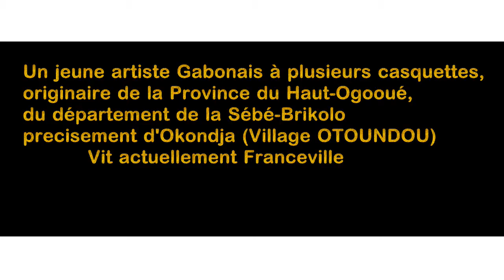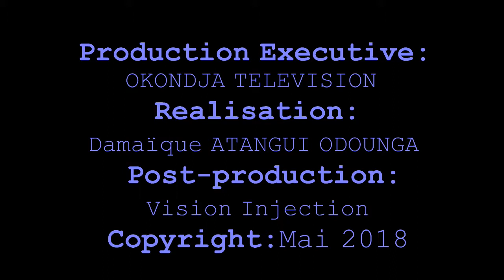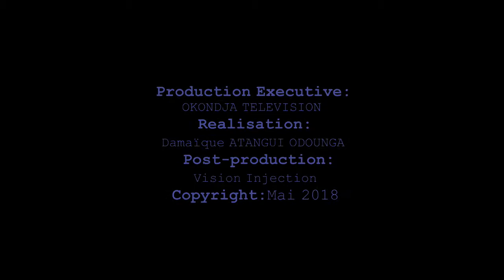Habib Sylvere ANGANGOU Alias SLAB Artiste Ceramiste (Potier)